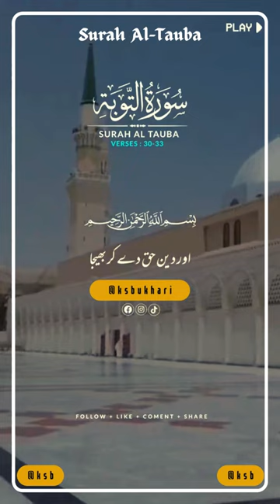Surah Al Tauba Verse # 30-33 - No copyright Shots | Free Footage